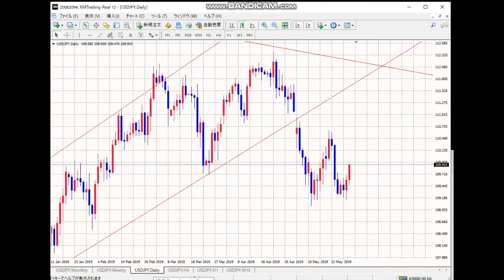【FX】得意分野で勝利しました。陽線を大きくGET！